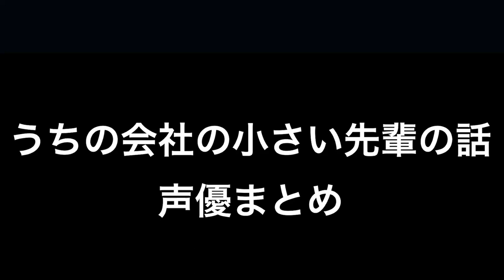【うちの会社の小さい先輩の話】声優まとめ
◆放送情報
2023年7月1日（土）より放送中！

◆あらすじ
キャラクター企業ではたらく、入社1 年目の篠崎拓馬。彼のそばにはいつも、「とんでもない癒し」があった。それは、入社3年目の、後輩想いで褒め上手な詩織里は、何かと篠崎を気遣ってくれる。自然と距離感近め、どこか天然なその振る舞いに、篠崎は毎日癒やされつつも意識しっぱなし。はたしてただの先輩後輩から、ふたりの関係は変わっていくのか……？ずーっと見守りたくなる！　お砂糖系オフィスラブコメはじまります！